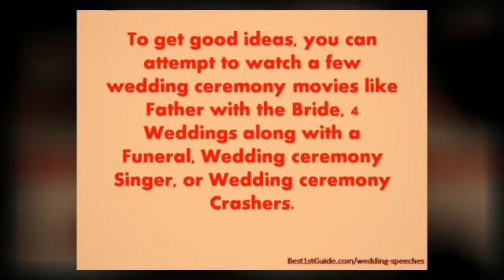Best Man Speeches Guide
Wedding is an event that individuals keep in mind their entire lives.

They'll look back again on that day numerous times.

Speeches in honor with the happy couple will be recorded and talked about for a long time.

Writing a great speech, nay, composing a ideal speech is important.

To get good ideas, you can attempt to watch a few wedding ceremony movies like Father with the Bride, 4 Weddings along with a Funeral, Wedding ceremony Singer, or Wedding ceremony Crashers.

Starting any speech having a little joke opens people up and puts your audience in a good mood.

Your joke ought to be in great taste and never offend anyone inside your audience.